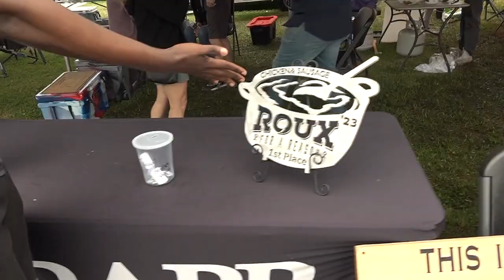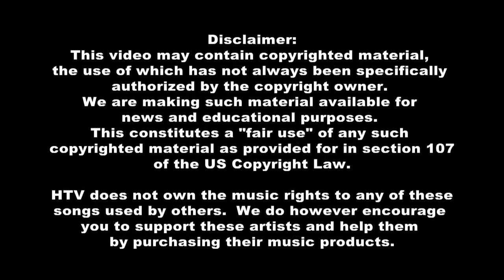Bayou Time: Roux for a Reason